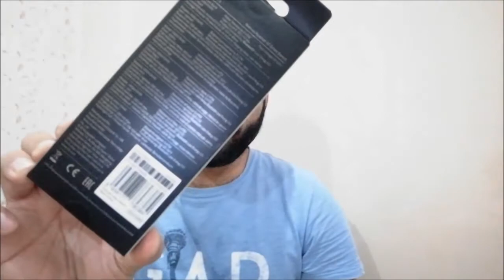Xiaomi Mi Band 6 Price, Review and Fitness Features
Here is the complete review of Xiaomi MiBand6 which is also known as one of the best fitness bands in Pakistan and India because of its price. It tells so many things which include

- Heart rate monitoring: Whole-day heart rate manual heart rate, resting heart rate and heart rate curve
- Sleep monitoring: Deep sleep, light sleep, rapid eye movement (REM), naps
- Women's health tracking: Provides recording and reminders for the menstrual cycle and ovulation phases
- Stress monitoring, breathing exercises, PAI vitality index assessment, idle alerts, step counter, goal setting

Get to know about this fitnessband price and complete review in this video